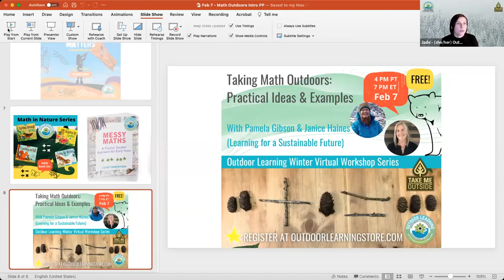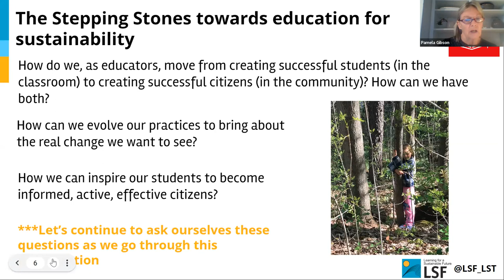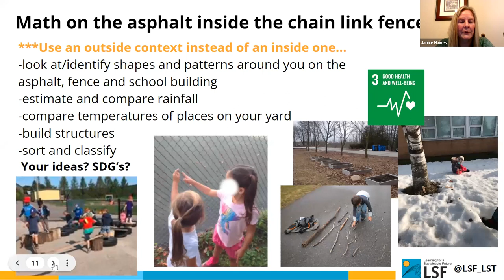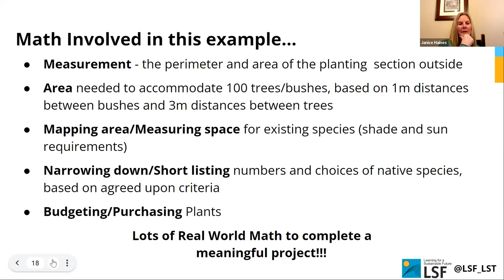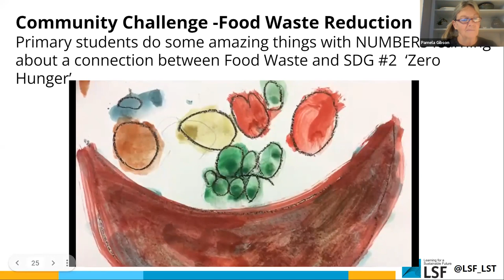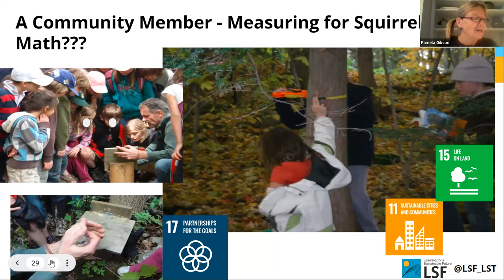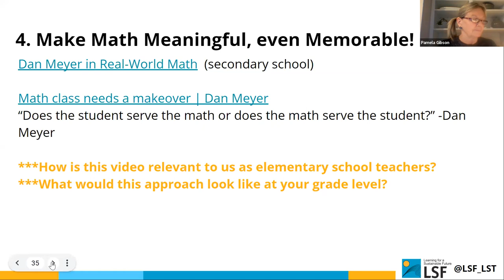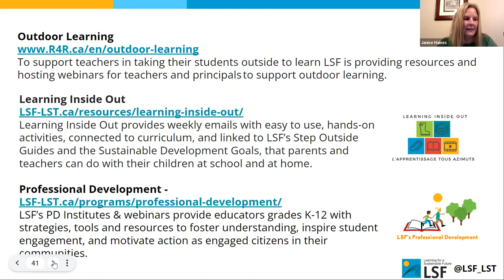Taking Math Outdoors: Practical Ideas & Examples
Wondering how you can further the outdoor experience for your students beyond science and geography? Perhaps re-envisioning your Math Program can help. Join Pamela Gibson & Janice Haines of Learning for a Sustainable Future (LSF) for some inspiring ideas and practical ways of connecting math curricula with outside. It’s a liberating experience!

Pamela is a career long classroom teacher with k-10 experience and has been taking students outdoors for decades. To get at curriculum she uses a hands-on experiential approach, place based outdoor learning and inquiry.

Janice is an elementary teacher with a passion for learning outdoors and in the community. Janice has been using the Sustainable Development Goals in her classroom to help children become informed citizens who are taking action and making a difference in their communities.

You can access some of the Outdoor Math Resources that will be shared here:
1.      Math in Nature Seasonal Series